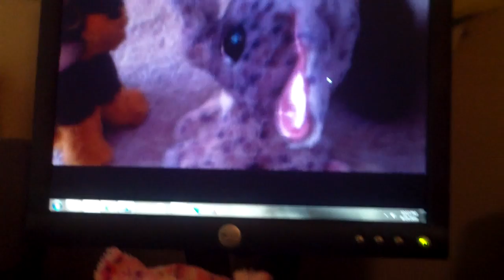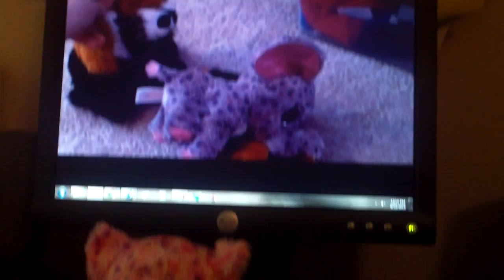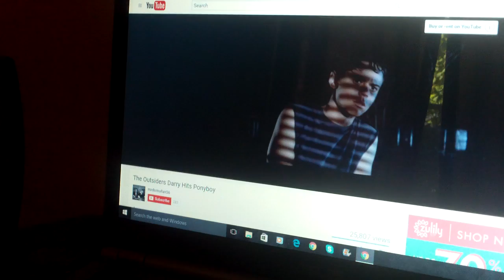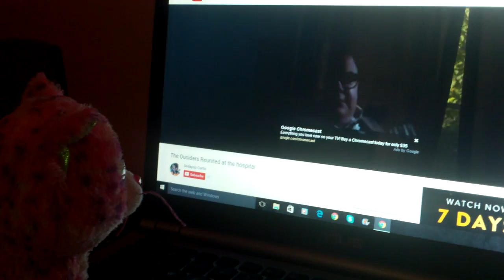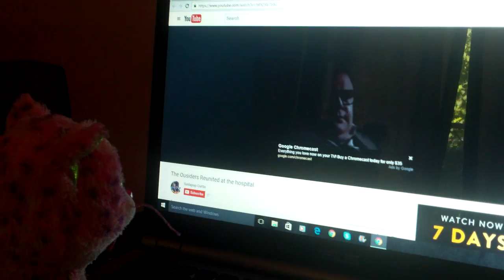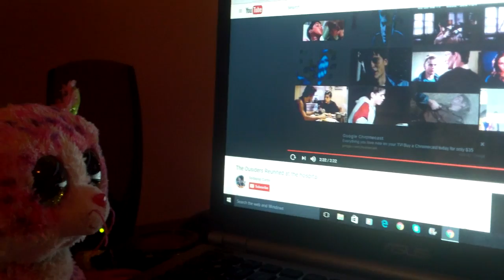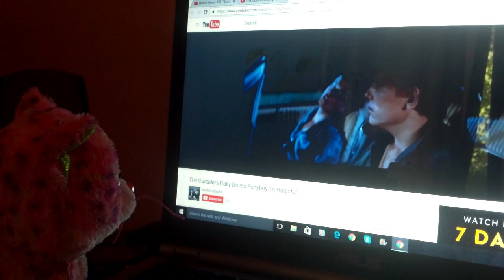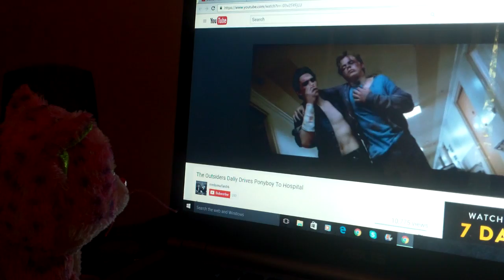Daily Vlogs with Sophie Vlog #25: Sophie's reaction to 4 Clips from The Other Pet and The Outsiders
In todays vlog, Sophie is going to be reacting to another clip from The Other Pet, bu this time it is Hailey vs Annabelle. Who will win? Next, we travel back in time to the 1960's with clips from the popular movie, The Outsiders starring Tom Cruise, Rob Lowe, Ralph Macchio, Matt Dillon, C. Thomas Howell, Patrick Swayze, Emilio Estevez, Diane Lane, and Leif Garrett. It was a good movie and I would totally recommend it, but you have to be my age in order to watch the movie since it does have some violence that may be scary for young viewers. Next week, I will be uploading clips from The Other Pet Season 1 if I get a chance. That is all I have to say for today, so see in clip #1... Toodles!

Here are the links for the following clips that we watched from The Outsiders: